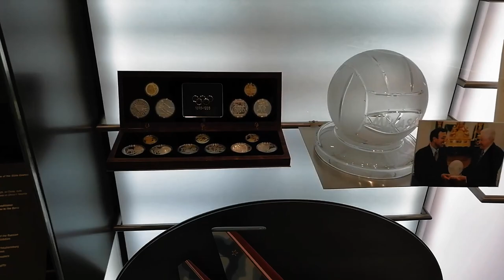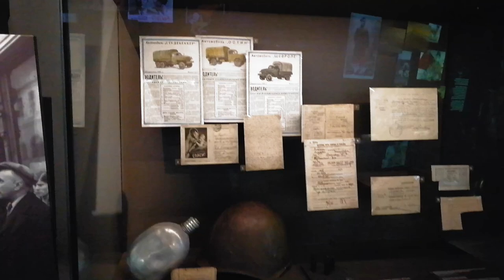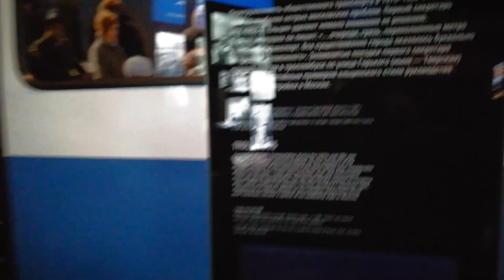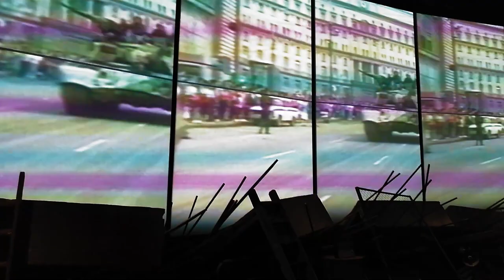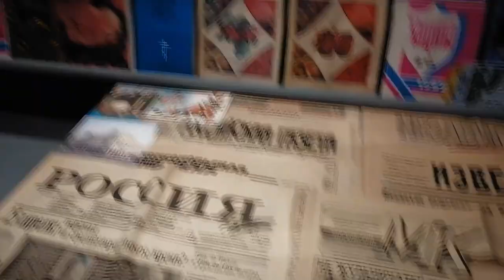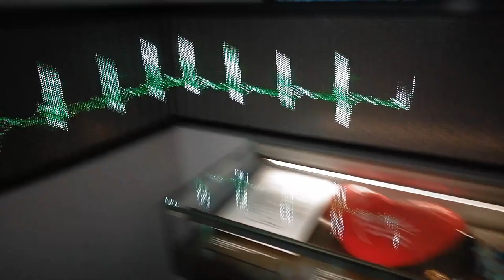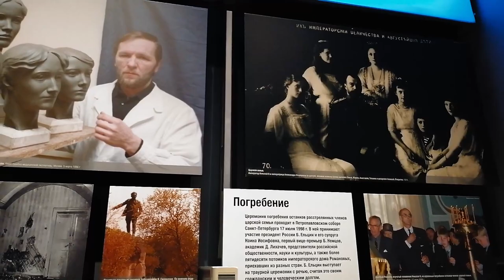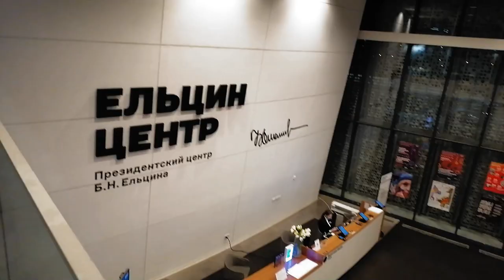Музей Ельцына в Екатеринбурге